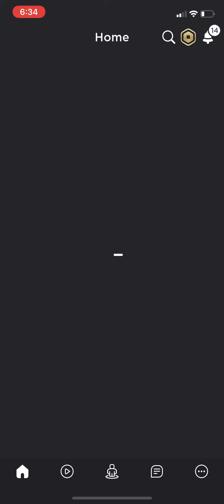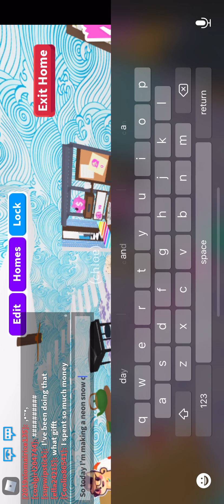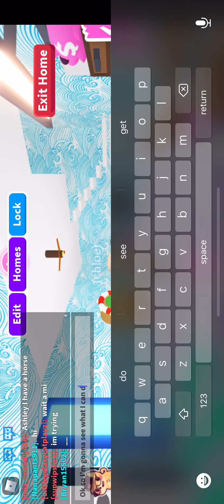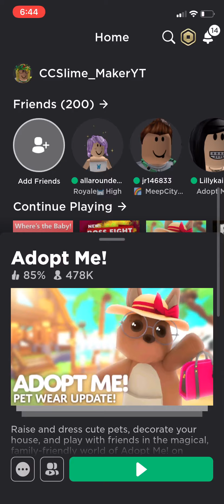Try to make a snow cat a neon